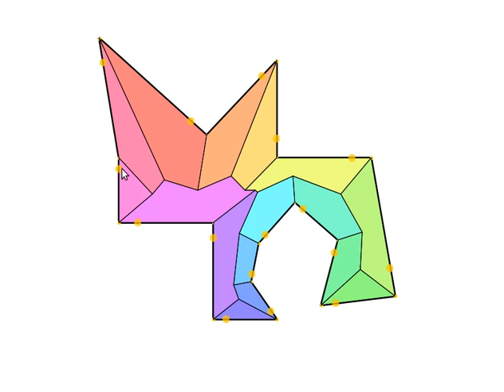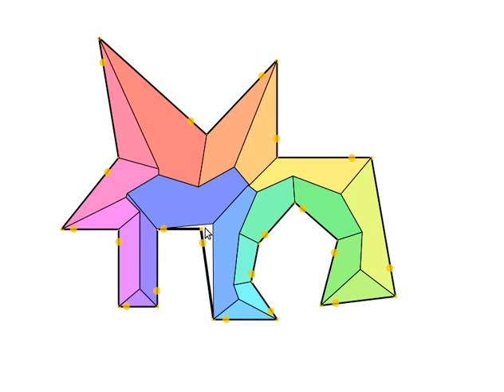weighted straight skeleton demo